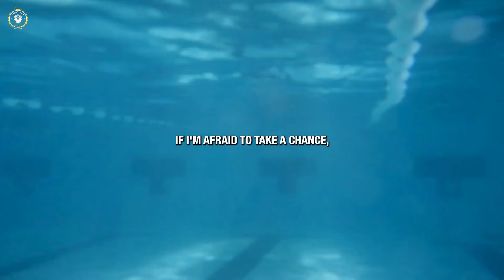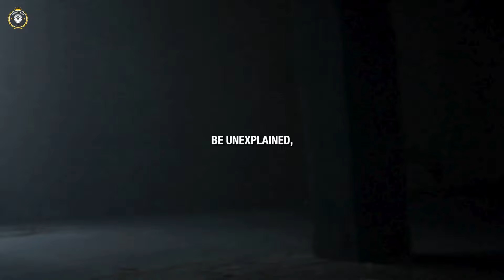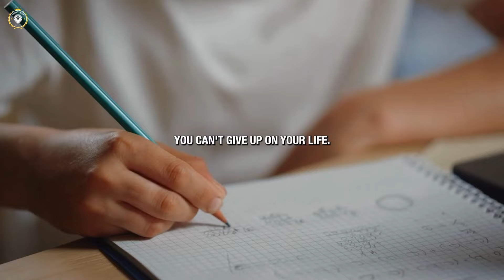RISE AND GRIND - Best Motivational Speech Video | Gym Workout Motivation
Speakers: Les Brown, Mat Wilson, Lisa Nichols , Coach Gabe , A.J. Buckley , Freddy Fri , Coach Pain , Tom Bilyeu , Earl Nightingale,

Welcome to Daily Overdose! This video is an electrifying wake-up call featuring the powerful voice of Coach Pain, a relentless motivator who challenges you to rise above your excuses and unleash the greatness within you. Set against the backdrop of a 4 a.m. start, this motivational journey dives deep into the internal battles we face every morning—the temptation to hit the snooze button, the cold reality of the day ahead, and the doubt that whispers in our minds. But today is different. Today, you’re called to conquer.

Key Points:

Early Morning Struggle: The video begins with the familiar struggle of waking up at 4 a.m. Despite the body's yearning for more sleep, there's a force inside you that pushes you to get up and take on the day.

Inner Battle: Coach Pain vividly describes the mental war we fight each morning—the clash between comfort and the hunger for success. He emphasizes that this internal battle is where greatness is forged.

Embracing the Beast Within: The shift happens when you recognize the beast inside you, a powerful drive that demands you rise and grind. This beast, once a whisper, now roars, compelling you to put both feet on the ground and seize the day.

The Cost of Success: Coach Pain doesn't sugarcoat the journey. He reminds you that this new life you're pursuing will cost you your old one. It's a sacrifice, but it's one worth making if you want to achieve the greatness you envision.

Overcoming Obstacles: The video stresses that the path ahead is tough, filled with challenges that will test your resolve. But with every step, every decision to keep moving forward, you carve out your new life, taking what you deserve and never backing down.

The Power of Resilience: Even when doubt and insecurity try to creep in, Coach Pain urges you to rise above them. He speaks to the necessity of being tougher than your obstacles, pushing beyond your limits, and never allowing weakness to define you.

Passion and Purpose: Coach Pain’s passion is palpable as he challenges you to outwork everyone else while they sleep. He believes that your purpose and passion set you apart from the rest, and this video is a call to action to embrace that passion fully.

Embracing Suffering and Struggle: Understanding that suffering and struggle are part of the journey is crucial. These hardships are what build strength and resilience, shaping you into a person capable of achieving greatness.

The Urgency of Now: Coach Pain emphasizes that every moment matters, and you can't afford to waste time. As long as the sun shines on your face, you have an opportunity to change your life, and you must seize it with both hands.

Victory Through Persistence: The video concludes with a powerful reminder that the battle is ongoing. You must continue to fight, lift your head high, and never give up on your dreams. Each step forward, no matter how painful, brings you closer to the life you’ve always wanted.

This video is more than just motivation—it's a battle cry for those ready to transform their lives. If you're tired of letting life pass you by, it's time to rise, grind, and conduct your business with the determination and strength that Coach Pain demands. Let this be the start of your journey to greatness.